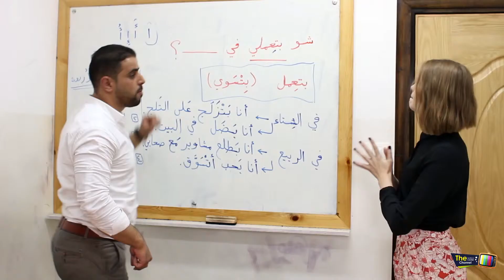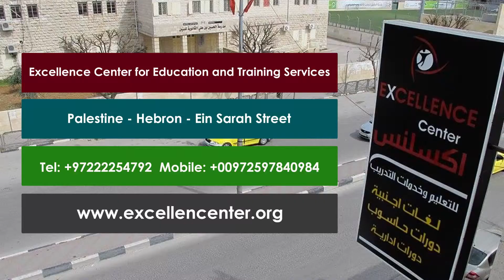Vilma Experience in Palestine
Vilma Experience in Palestine : I am Vilma, a 25-year-old sociology student from Finland. My trip to Palestine was a result of a lucky chance: I was looking for Arabic programmes in Lebanon until I came across the Excellence Center. After two months in Hebron I can say that I´m very happy with my change of plan.

First of all I´m very happy with the Excellence Center. The Arabic teachers are extremely qualified and the one-on-one classes are really efficient as they are modified to meet the students´ precise needs. I didn´t speak any Arabic prior to coming to the West Bank and now I can read, write and handle every day situations. Second, studying at the EC is a perfect opportunity to dive into the local culture. The many friends associated with the EC regularirly invite foreigners to dinners, weddings and to smoke shisha. The EC is also very willing to organize trips out of request.

I, for example, got to see a Bedouin village, a refugee camp, many organizations, an olive farm and different cities. Overall the athmophere is very family like as we even share the breakfast together. I became good friends with my teachers and the staff. I also have to say that the staff is very flexible and if you need any help or face some trouble you will be taken care of.